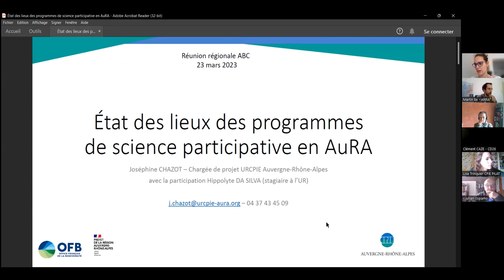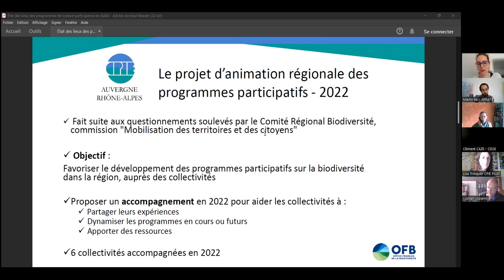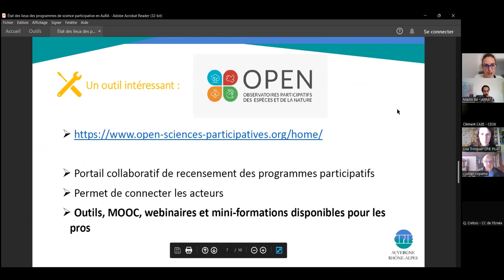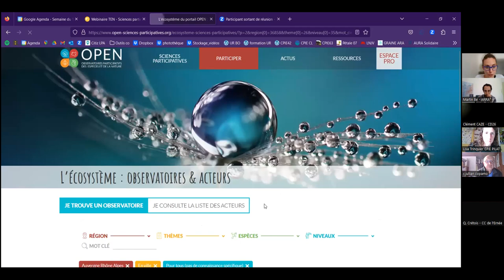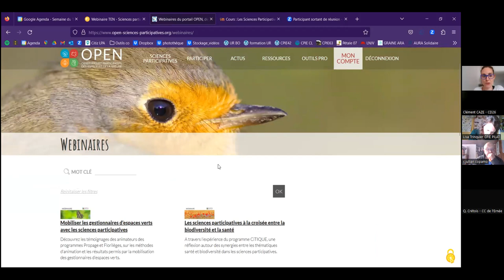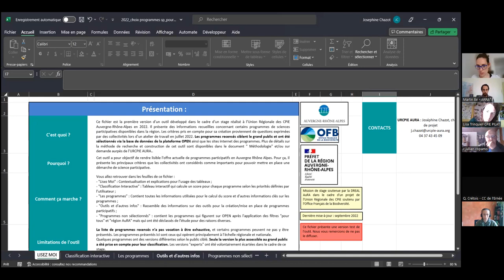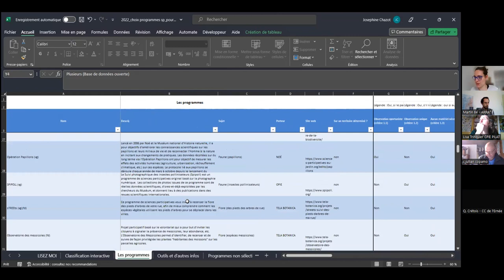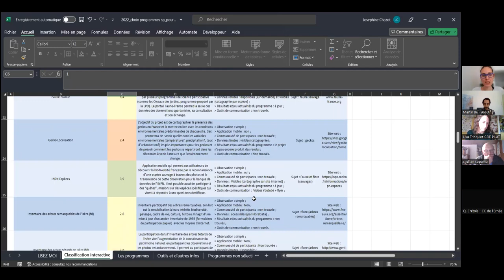Webinaire "Accompagnement des collectivités sur les sciences participatives" - 15 mai 2023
Restitution des travaux de l’Union Régionale des CPIE Auvergne-Rhône-alpes sur le développement des sciences participatives auprès de collectivités régionales.